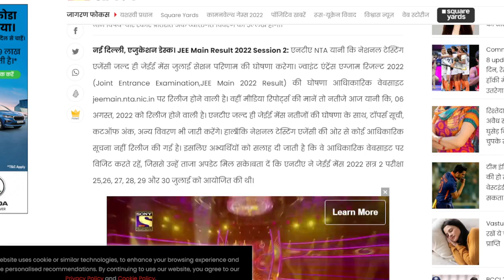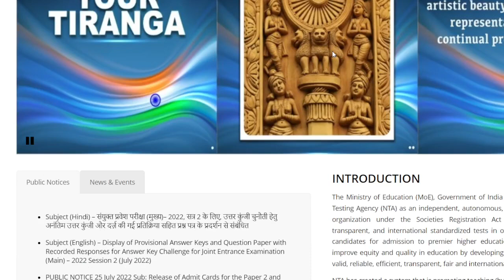JEE Main Session 2 Results 2022🔥 | JEE Mains Result 2022 | JEE Main 2022 Result Date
JEE Main 2022 Cut off | JEE Main Cut off 2022 | JEE Main 2022 Marks VS Percentile

1. JEE Main 2022 Latest Update
2. JEE Main 2022 Latest News Today
3. JEE Main 2022 Cut Off
4. JEE Main Cut off 2022
5. JEE Main 2022 Marks Vs Percentile
6. JEE Mains Result 2022
7. JEE Mains 2022 marks Vs Ranks
8. JEE Main 2022 Result date
9. JEE Mains 2022 Admit Card Update
10. JEE Main 2022 Last 30 Days Plan
11. JEE Main 2022 Study Plan
13. JEE Main 2022 Strategy
14. JEE Main 2022 2nd attempt application form update
15. JEE Main 2022 Answer key
16. JEE Main Answer key 2022
17. JEE Main 2022 Answer Key Release Date
18. JEE Main 2022 2nd Session Admit Card

V2 Academy

JEE Main 2022 Answer Key Release Date
JEE Main 2022 Result Date
JEE Mains 2022 Answer Key Update
JEE Main 2022 Session 2 Result Date
Session 2 Result, JEE Mains 2022